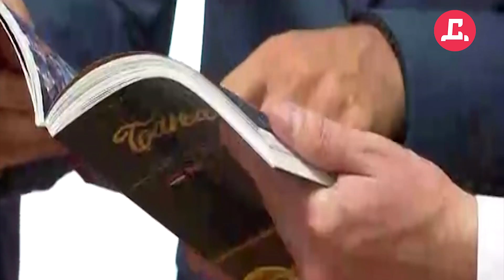Stanivuković u Rusiji: Sporazum o saradnji Banjaluke sa Nižnjim Novgorodom